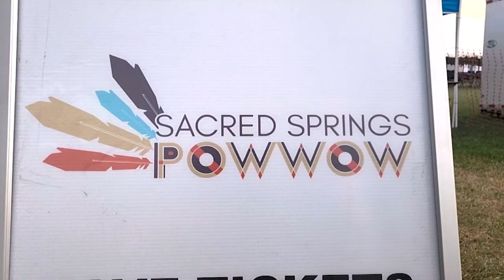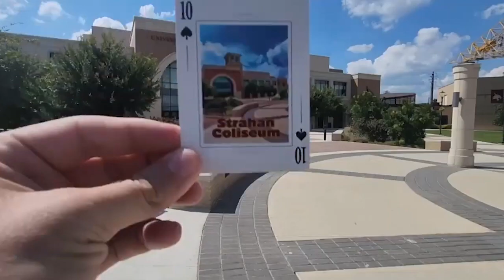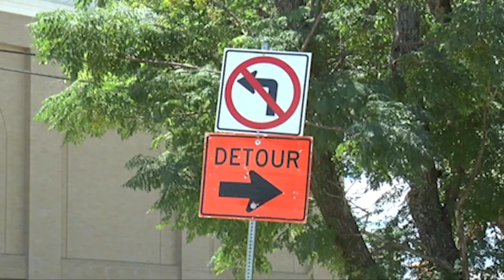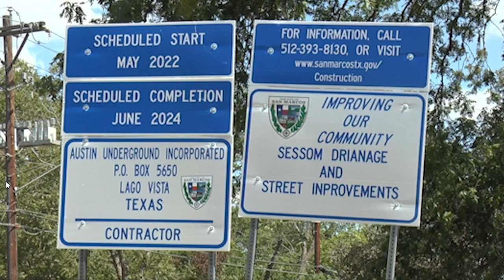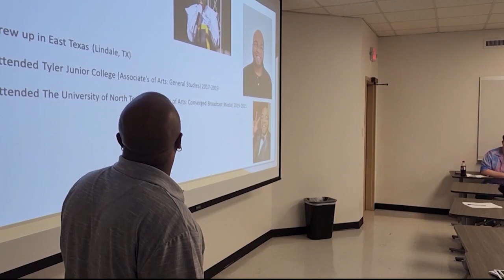Kourtney Ford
Senior Portfolio